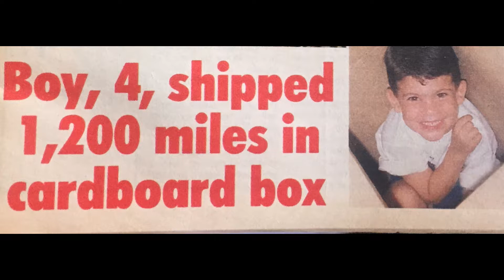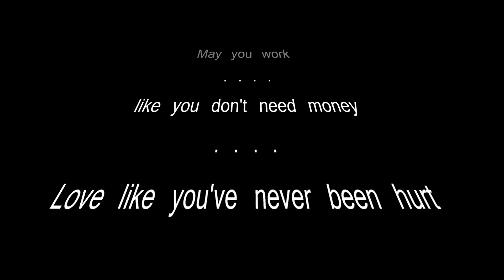Kim and Nick Rehearsal Video Dec 17, 2017